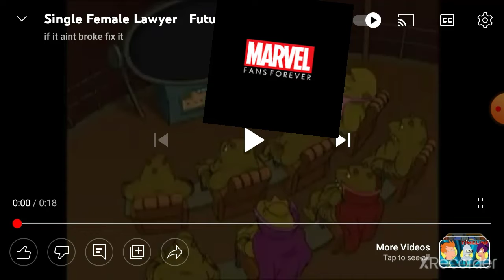SINGLE SHE HULK LAWYER FEELING SELF RELIANT SINGLE SHE HULK LAWYER HAVE LOT OF SEX/SHE HULK TV SHOW!